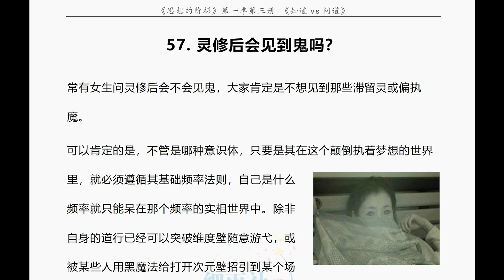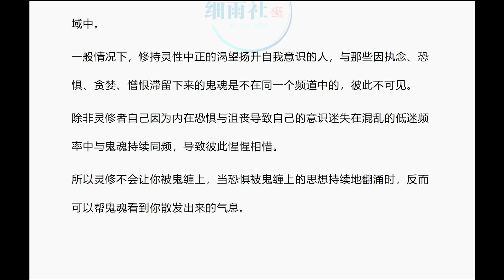57 灵修后会看到鬼吗？（新） x264 aac